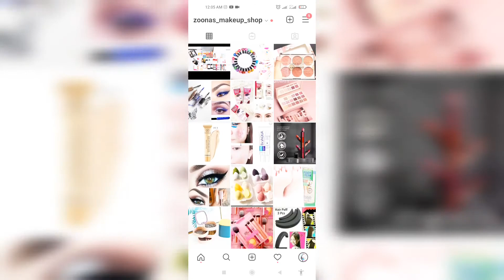makeup deal # 5 very affordable up to 50% off Zoonas makeup shop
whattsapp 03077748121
all types of makeup products and skin care products are available

delivery all over pakistan is available